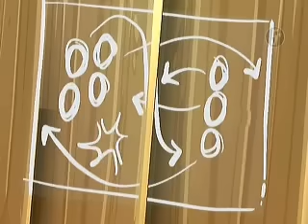EL chavo del 8 animado Futbol americano 1.BY RAUL ELMITICO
el chavito cartonito para grande y chiquito BY RAUL ELMITICO